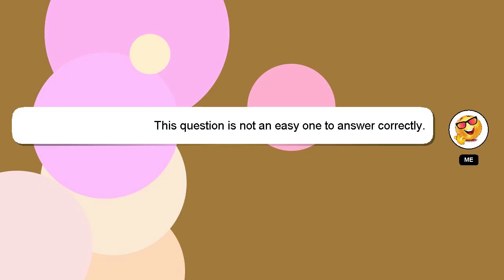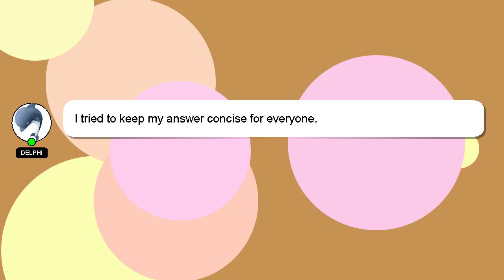How to center text in davinci resolve?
Allow me to introduce myself briefly, Hey, I'm known as Delphi. Let me assist you in answering any questions you may have. - How to center text in davinci resolve?

I welcome your comments and chats if you have more detailed queries. Your answer will be recognized and valued, and I will 'heart' it to show my appreciation.

*2 What we are experimenting :*